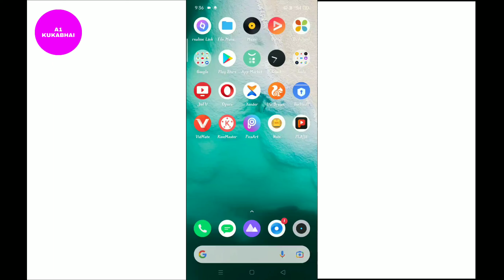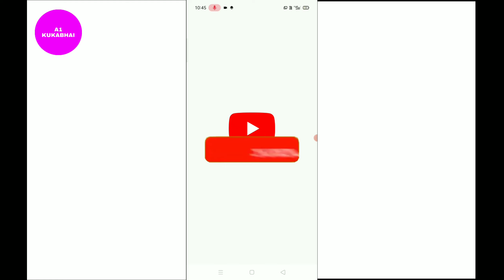आ गया Youtube Ka मस्त नया Update || 2021 New Update2021 New Update